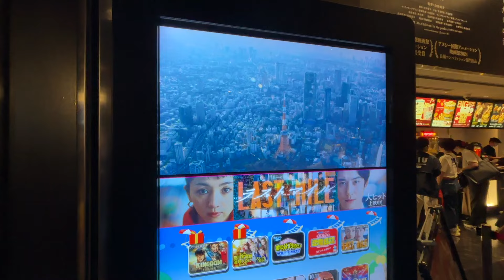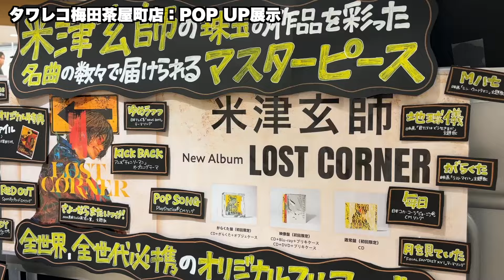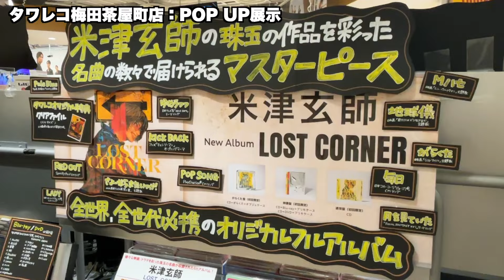【劇場版がらくた】映画ラストマイル初日鑑賞＆タワレコPOP UP展示＆がらくたMV公開！鑑賞後の感想語り尽くす！！！【米津玄師】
今日は米津玄師の最新アルバム収録で主題歌が「がらくた」の映画ラストマイルを見にいき、タワレコPOP UP展示に行きた、MVを見ました！！！！
感想ベースの動画です！

〈Amazon購入ページはこちら〉

【応援店特典付】 米津玄師 LOST CORNER 【 初回限定 がらくた盤 】(CD＋グッズ)【特典クリアファイル(A4)】(オリジナル段ボールでお届け)

【応援店特典付】 米津玄師 LOST CORNER 【 初回限定 映像盤 】(CD+DVD)【特典クリアファイル(A4)】(オリジナル段ボールでお届け)

【応援店特典付】 米津玄師 LOST CORNER 【 初回限定 映像盤 】(CD+Blu-ray)【特典クリアファイル(A4)】(オリジナル段ボールでお届け)

【応援店特典付】 米津玄師 LOST CORNER 【 初回限定 通常盤 】(CD)【特典クリアファイル(A4)】(オリジナル段ボールでお届け)

〈楽天購入ページはこちら〉

【応援店特典付】 米津玄師 LOST CORNER 【 初回限定 がらくた盤 】(CD＋グッズ)【特典クリアファイル(A4)】

【応援店特典付】 米津玄師 LOST CORNER 【 初回限定 映像盤 】(CD+DVD)【特典クリアファイル(A4)】

【応援店特典付】 米津玄師 LOST CORNER 【 初回限定 映像盤 】(CD+Blu-ray)【特典クリアファイル(A4)】

【応援店特典付】 米津玄師 LOST CORNER 【 初回限定 通常盤 】(CD)【特典クリアファイル(A4)】